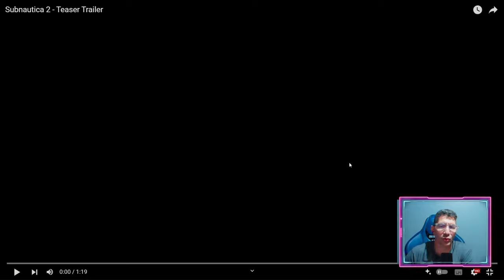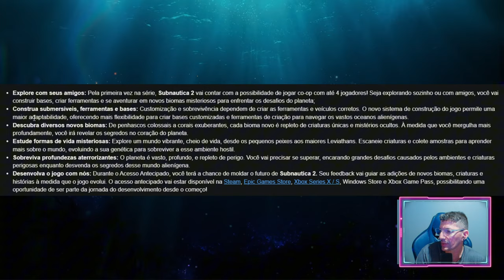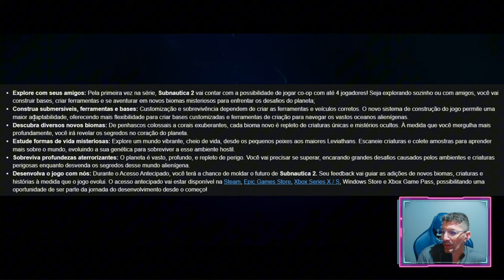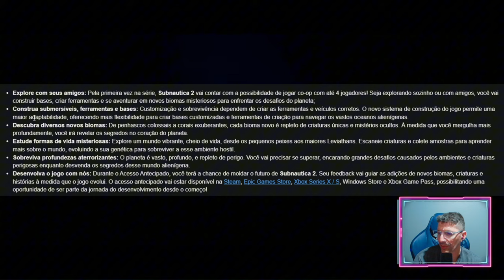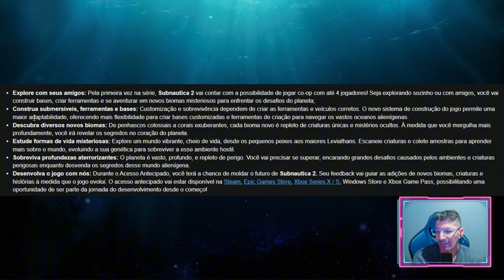SUBNAUTICA 2 | INFORMAÇÕES E REACT DO TRAILER OFICIAL !!!!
🌊 Explore as Profundezas em 'Subnautica 2'!
Prepare-se para mergulhar novamente no universo subaquático de Subnautica! 🌍 Em Subnautica 2, você explorará um novo planeta além de 4546B, desta vez com a opção de multiplayer cooperativo para até 4 jogadores! Nesta gameplay, vamos mostrar as novas criaturas, ambientes e os desafios que aguardam você neste emocionante mundo de sobrevivência.

🎯 O Que Você Vai Ver Neste Vídeo:

✅ Cooperativo de 4 Jogadores:
Junte-se aos seus amigos para explorar as profundezas juntos, enfrentando novos perigos e descobrindo mistérios submersos.

✅ Novos Ambientes e Criaturas:
Veja de perto os novos biomas, criaturas exóticas e segredos escondidos nas profundezas do oceano inexplorado.

✅ Desafios de Sobrevivência e Exploração:
Dicas sobre como sobreviver ao ambiente hostil, gerenciar recursos e desvendar os mistérios deste novo planeta aquático.

✅ Atualizações e Melhorias:
Confira as melhorias visuais e as novas mecânicas que fazem deste jogo uma sequência épica do original Subnautica.

Subnautica 2, coop de 4 jogadores, novo planeta, exploração subaquática, sobrevivência.